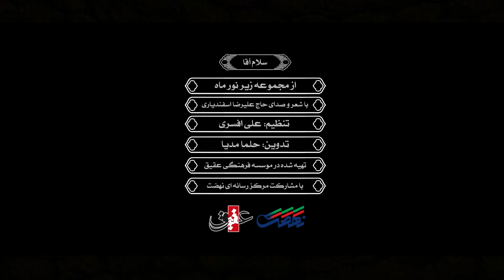زیر نور ماه | سلام آقا (زبان ترکی) - با نوای حاج علیرضا اسفندیاری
🎥 مجموعه زیر نور ماه | سلام آقا

◼️  با شعر و نوای حاج علیرضا اسفندیاری
◼️ تدوین: حلما مدیا
◼️ تنظیم: علی افسری

◼️ متن نماهنگ:

(به زبان فارسی - ترکی)

سلام آقا سلام ای بی کفن شاهیم
فقط سَن سن، سمای عشقیده ماهیم
حسین جانم

سلام آقا
سلام ای شاه بی کفن
در آسمان عشق ، فقط تویی ماه من

اگر چه جور دنیادن سوزوم چوخدی
سنون تک بیر آقام واردی غمیم یوخدی
حسین جانم

اگر چه حرف های نگفته زیادی از ظلم های عالم دارم
اما وقتی  آقایی چون تو دارم غمی ندارم

در کتاب خلقت ، غزل زیبا تو هستی

کتاب خلقته زیبا غزل سن سن
گوزوم یوخدور گزللردن ، گزل سن سن
حسین جانم
چشمی به زیبایان ندارم چون زیبا تو هستی

مریض عشقم و قلبیم دوا ایستر
منیم گولم فقط بیر کربلا ایستر
حسین جانم

مریض عشقم و قلبم دوا می خواهد
دلم فقط یک کربلا می خواهد